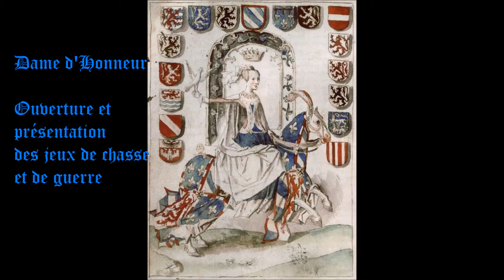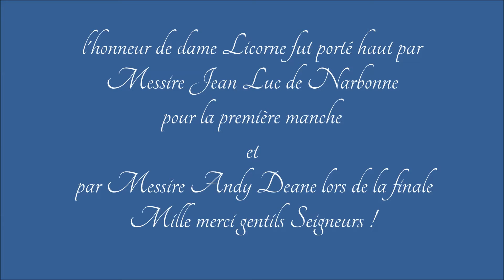Dame d'honneur présentation jeux lèves